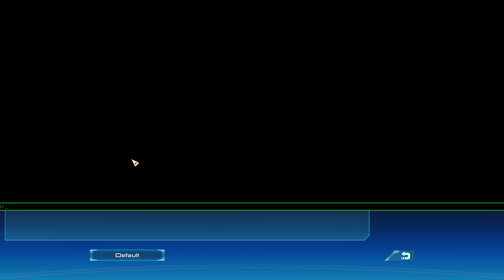Luna: Rogue VI - Mass Effect - Insanity [Parte 27].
Guia de Mass Effect: Legendary Edition no PC com MODS.

Versão do vídeo:  Legendary Edition da Steam.

Legendary Edition se encontra nas seguintes plataformas: Microsoft (Xbox One/Xbox Series X|S/Windows), Sony (PlayStation 4/PlayStation 5).

Listagem de Mods:
Advanced Weapon Models for LE1
Alliance Uniform Consistency
Alternate Casual Oufits - MaleShep
Alternate Feros Claw Cutscene (LE1)
Charted Worlds (LE1)
Galaxy Map Trackers (LE1)
LE1 Community Patch
LE1 Diversification Project
LE1 Sideloader Framework
Liara Consistency Mod (ME1LE) LE3 Face
Mako Squadmate Banter
ME3 N7 Armour
Mission Timings
Pinnacle Station DLC
Saren Stages LE
Tali Remastered LE1: Version A

Todos os mods adquiridos no site Nexus Mods

Configurações do meu Notebook
AMD Ryzen 5 7000 Series
32GB de Memória RAM DDR5
Placa de Vídeo: NVidea Geforce RTX 3050 de 6GB
SSD de 512GB & SSD Kingston de 1TB